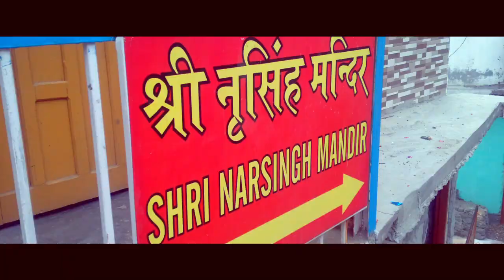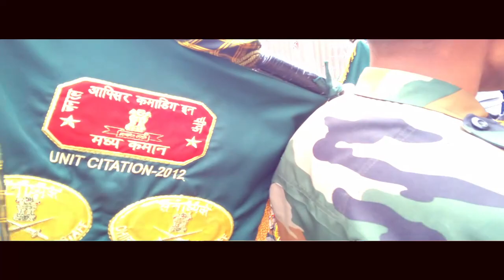Badrinath Yatra | भगवान बद्री विशाल चले बद्री पुरी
Badrinath Yatra |
As per the traditions of Badrinath Yatra, the chief priest of Badrinath shrine (Rawal Ji) who has arrived in Joshimath will perform all the rituals and worship Lord Badri Vishal. Henceforth Lord Badri Vishal will be worshipped in Badrinath. As per the customs, the chief priest also takes an oath to perform all the rituals and worship Lord Badri Vishal following all the traditions set down by ages until the portals of the shrine are closed for winters. The winter rituals and worship of Lord Badri Vishal are performed in Joshimath and Pandukeshwar.
After the rituals and oath ceremony, the palanquin of Adi Guru Sankaracharya and Rawal Ji begin their journey towards Badrinath Puri.
Badrinath Yatra begins
Bhagwan ki doli chali badrinath
Adi Guri Sankaracharya doli
badrinath doli
pahadi lifestyle
Badrinath
customs and rituala
religion
Faith